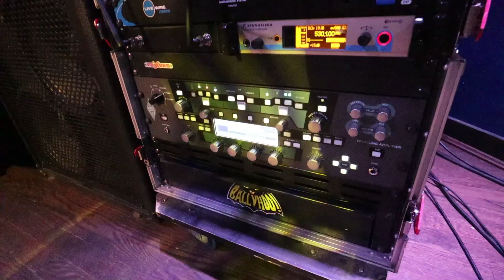Ballyhoo! at Union Jack’s Annapolis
VLOG: 005

My band played at Union Jack’s in Annapolis. We launched our new beer collab with Oliver Brewing Co. An IPA called “Somewhere Tropical”.
All the beer sold out and the show was rad!

Oliver Brewing Co.

Apple | Spotify | Google Play | Anchor | Pocket Cast

Follow my band:
BALLYHOO!

The Gear I Use:

CAMERA:
Canon EOS M50
Canon Zoom EF-M15-45mm 1:3.5-6.3 IS STM
Canon Zoom EF-M 11-22mm 1:4-5.6 IS STM
Rode VideoMic Go
Jobe GorillaPod 3K Tripod

EDITING:
27" iMac 2015 5K Retina - 32GB Ram
(2) KRK Rokit 5’s

LIGHTING:
LimoStudio Photography Video Studio Continuous Softbox Lighting Light Kit with Photo CFL 105W Bulb